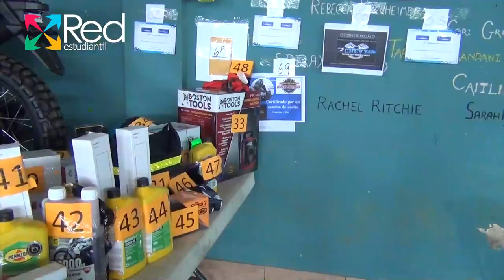Enduro Oratorio de Platanares 2023 | Ruta de Valientes - ¡Emoción y Premios!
¡Revive la emocionante experiencia del Enduro Oratorio de Platanares 2023!

En este video, te llevamos a través de la inigualable Ruta de Valientes que tuvo lugar el pasado 16 de julio de 2023. Acompaña a los valientes pilotos mientras desafían terrenos extremos y disfrutan de una ruta espectacular.

Además de la acción y adrenalina, hubo increíbles rifas para los inscritos, ¡con premios increíbles! La buena ruta y la excelente asistencia en el camino hicieron de este evento un éxito rotundo.

No te pierdas este emocionante video que captura cada momento emocionante del Enduro Oratorio de Platanares 2023. ¡Síguenos para más aventuras de enduro y emocionantes eventos!

Música
Título: Want It (Instrumental)
Artista: Giulio Cercato